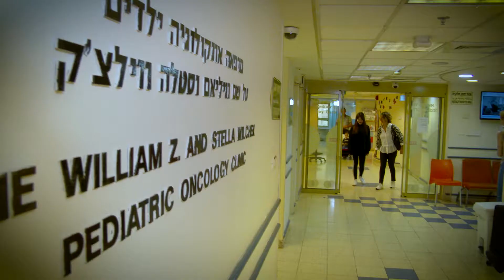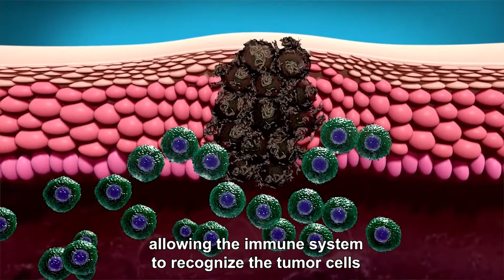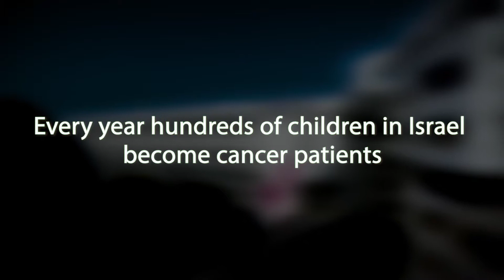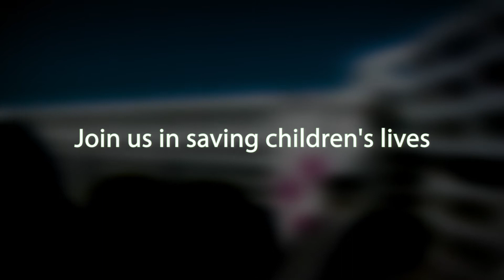המערך להמטואונקולוגיה ילדים על הצלת חיים והתמודדות עם סוגי סרטן אלימים | שיבא - ילדים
המערך להמטואונקולוגיה והשתלות מוח עצם בילדים הוא מוביל בתחומו בארץ, ומעניק טיפול מתקדם וחדשני לילדים חולי סרטן ולבני משפחותיהם. המערך פועל בשיתוף עם המרכז לחקר סרטן בשיבא במטרה למצוא פתרונות ולהעלות את אחוזי ההישרדות של הילדים המתמודדים עם המחלה.